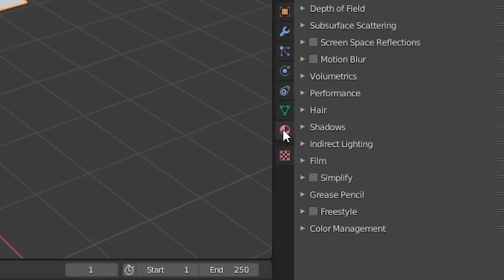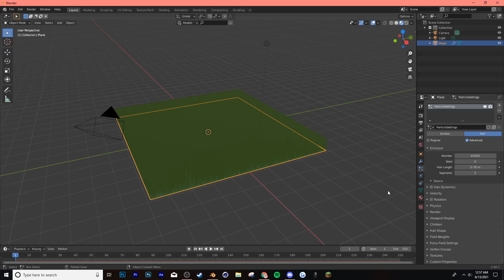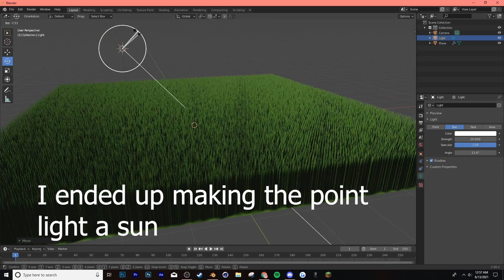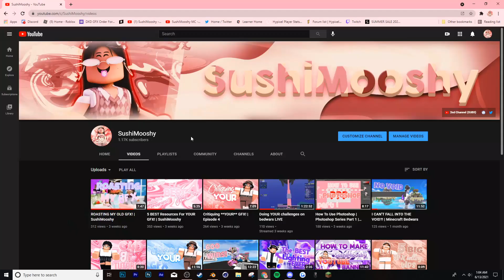How To Make REALISTIC Grass On Blender | SushiMooshy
Today I teach you all how to make realistic grass on blender in just 3 minutes!

Info:
Keyboard - Reddragon k552 Kumara (Red Switches)
Recording Software: OBS Studio
Photo Editing Software: PhotoShop 2020
Video Editing Software: Premiere Pro 2021

Discord Tag: nadia# 0541